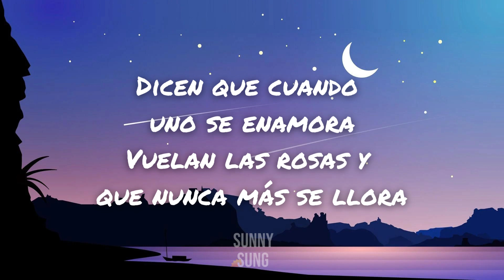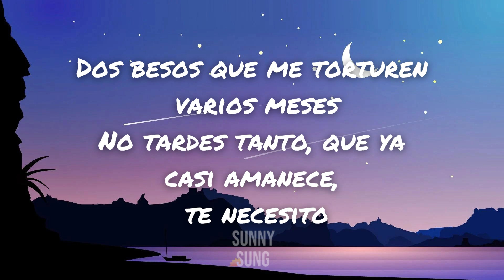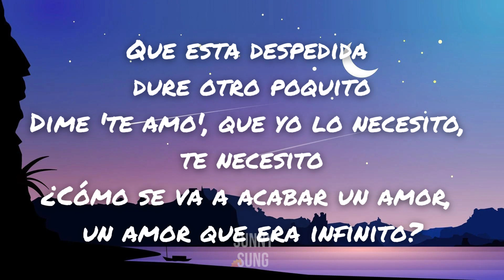☀️Bésame Bonito-Carmen De León x Micro TDH (LYRICS-LETRA)☀️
🎵Bésame Bonito-Carmen De León x Micro TDH